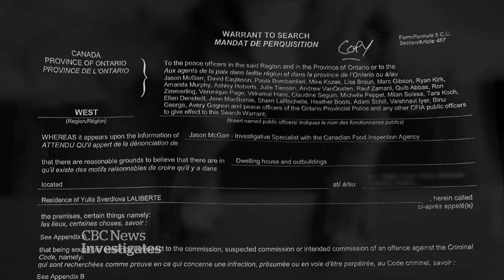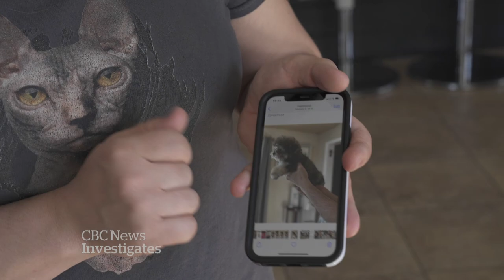Federal agents raid puppy importers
CBC News has learned officials have moved in on some businesses that import puppies, accusing them of falsifying documents. But one importer says she’s been unfairly targeted, leading to the death of three puppies.